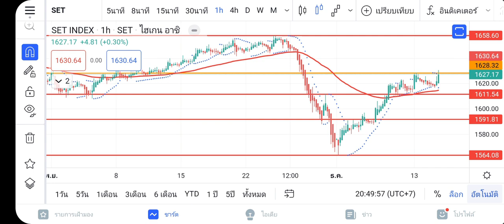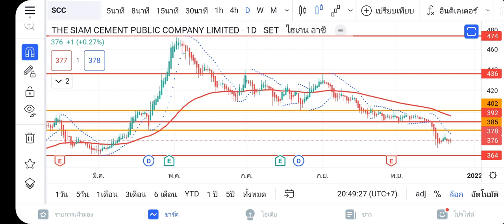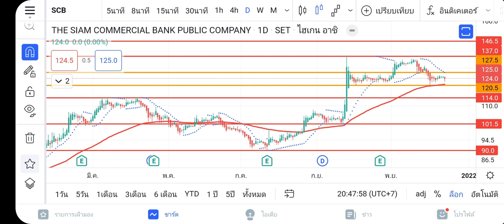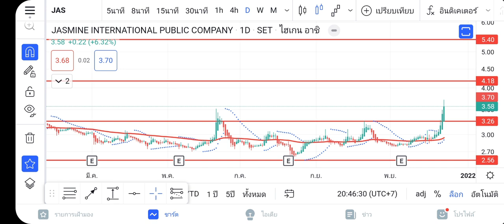วิแคะหุ้น 15 ธ.ค. 64 I MONEY BETTER